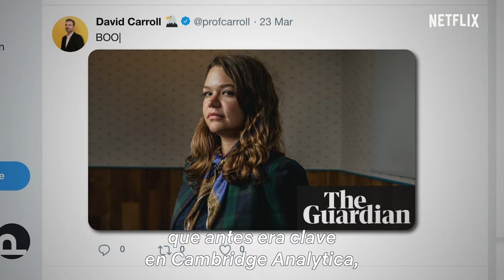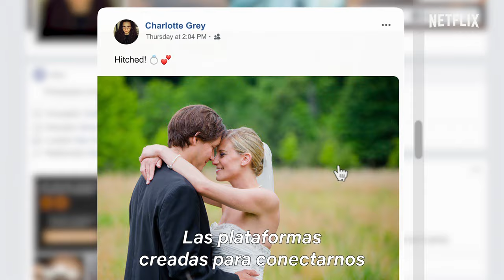Nada es privado | Tráiler oficial | Netflix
Tienen tus datos, tienen el control. "Nada es privado" expone el mundo de la explotación de datos personales a través de las historias de las personas involucradas en el escándalo de Cambridge Analytica y Facebook. Estreno el 24 de julio solo en Netflix.